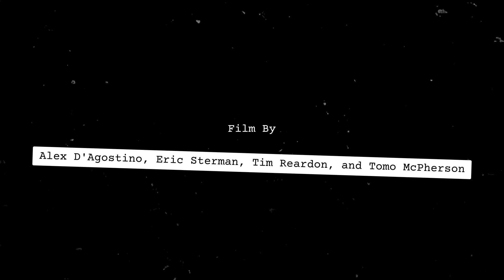STORM DRAIN SURFING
THIS EPISODE WAS FILMED PREVIOUSLY. GIVEN THE CURRENT AND EVOLVING SITUATION OF COVID-19 PLEASE CONTINUE TO PRACTICE SOCIAL DISTANCING, STAY INFORMED ABOUT AND COMPY WITH LOCAL GUIDELINES.